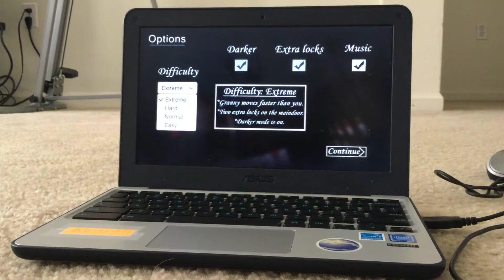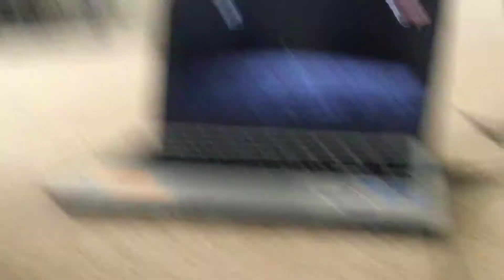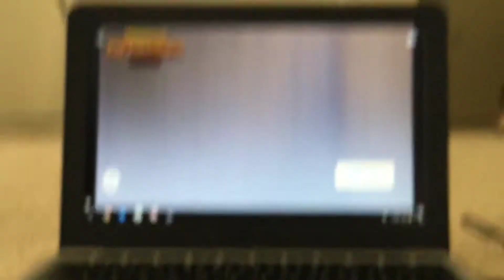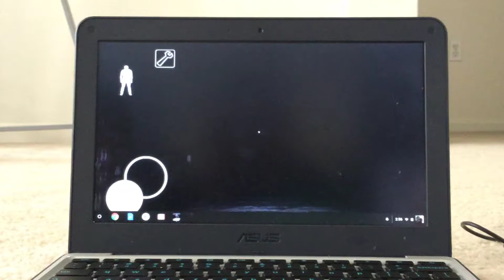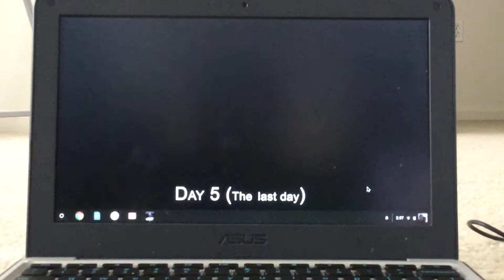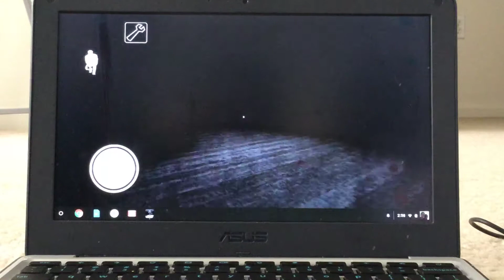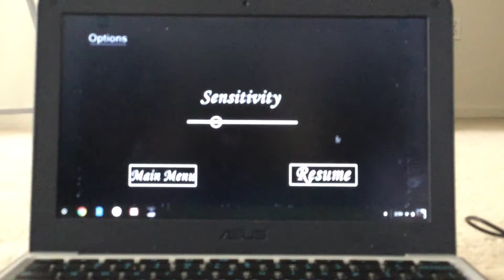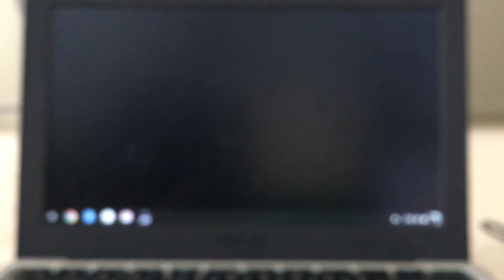# big butts grainy gameplay